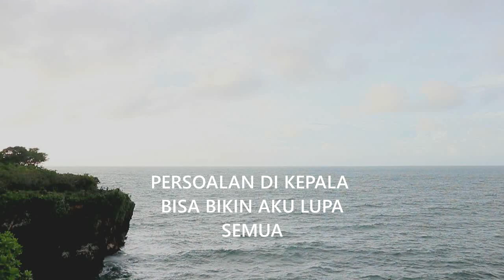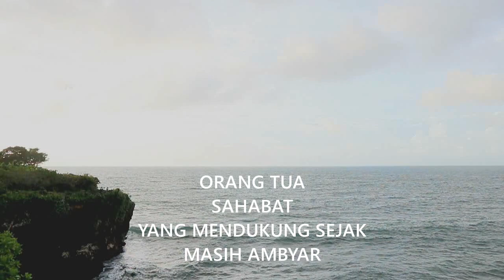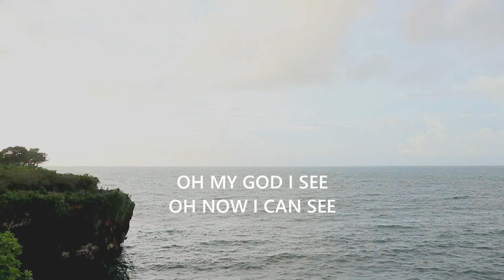The Saturday Guy - Hidup Kita Yang Pilih ( Video Lirik )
“Siklus” adalah mini album ke empat The Saturday Guy yang dirilis pada tahun 2020.

Terimakasih untuk semua kawan dan sahabat yang telah membantu dan berproses bersama didalam mini album “Siklus” ini.

                   Siklus (EP) 2020

Penulis Lagu, Aransemen : Yossi Kristi
Guitar , Harmonica, Ukulele, Guitarlele : Yossi Kristi

Sound Engineer : Tude Arta Sedana.